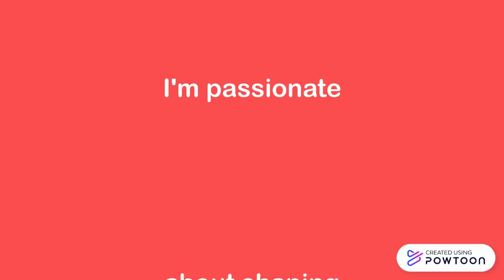Channel Trailor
Greetings to you all. On this African Channel you will get many interactive and educative videos about the English language skills. For the best access, I have created 4 categories on my page. Therefore, based on your level of education you can follow my videos which are regularly uploaded every Friday.

LEVEL 1: English for Kids/Children
LEVEL 2: Beginners English
LEVEL 3: English for University and Collage Students (Advanced Learners English)
LEVEL 4: English for All Subject Teachers (Classroom English)

Hope you will love my channel! If you have anything to ask, write your questions in my comment section.